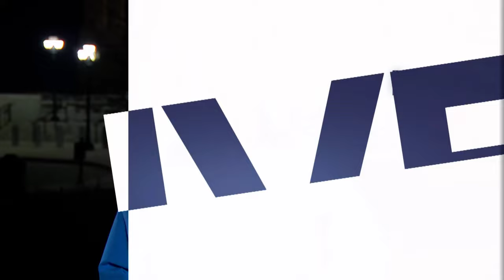What’s next after multiple pro-renter bills fall short at Utah Legislature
Renters’ advocates are calling for change after the Utah Legislature opted not to pass a number of bills aimed at helping tenants.